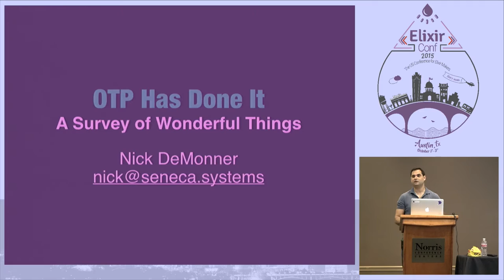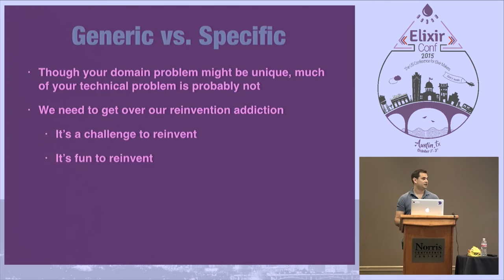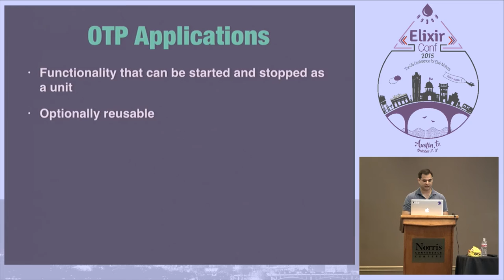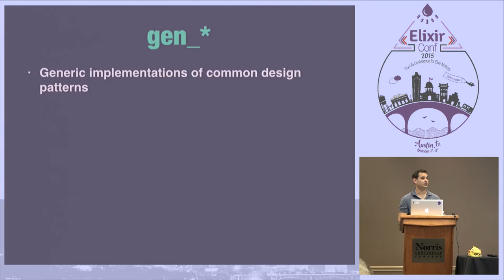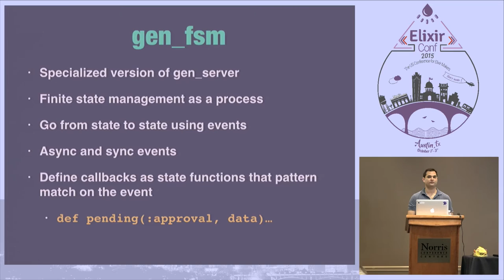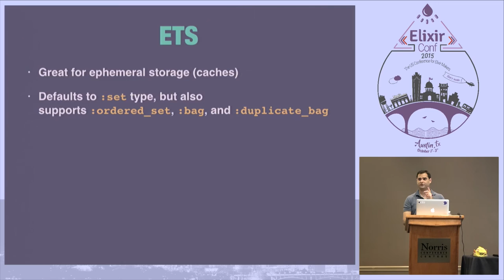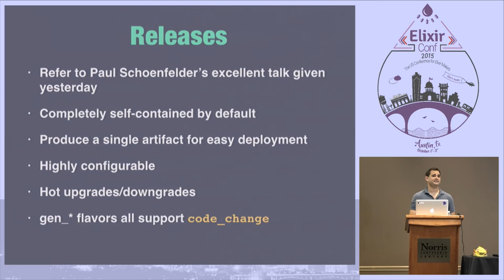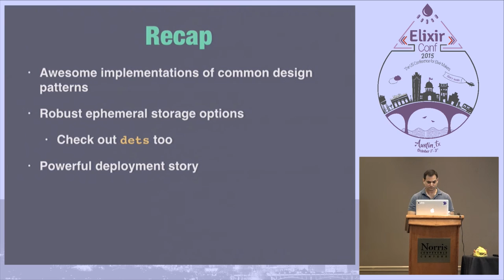ElixirConf 2015 - OTP Has Done It by Nick DeMonner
As a young community, we have to resist the urge to reinvent the wheel for foundational libraries and instead look to the battle-tested awesomeness that is OTP. When designing complex systems with many moving parts in Elixir, we should ask ourselves the following question: has OTP done this? In order to answer that question in this talk, we'll first look at the gen_fsm, gen_event, and gen_server libraries. We'll see some examples illustrating how, where, and why they should be used for building robust, fault-tolerant, and distributed systems. A broad discussion of some of the built-in database options like ETS and Mnesia will follow. We'll examine the pros and cons of each system, and take a look at some examples. Lastly, attendees will get a brief overview of OTP-style releases and how they can fit into modern deployment infrastructure.